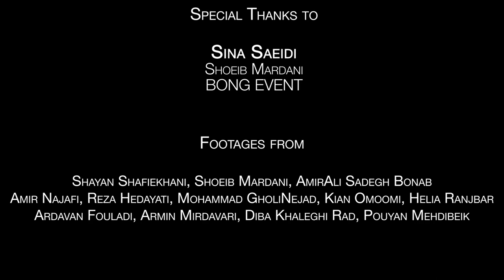زدبازی در استانبول - قسمت اول | HEEN Experience - Istanbul - Part 1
Special Thanks to Sina Saeidi and Zedbazi

Chapters:
0:00 Vlog
3:50 Soundcheck
7:49 Concert Intro - Siah Mese Barf
12:45 Tehran Motenaferan
16:07 Cigare Soorati
19:55 Chera Badi
22:30 Oomadam Too Shahr